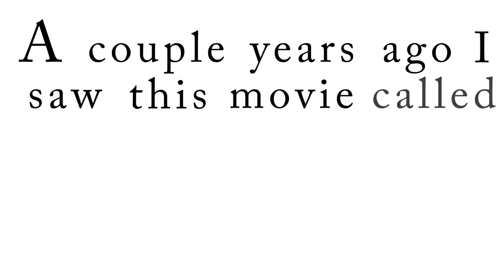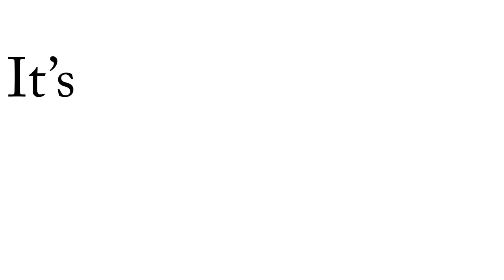John Mulaney Old Murders Kinetic Typography